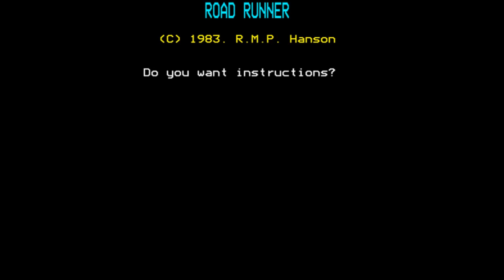Road Runner for the BBC Micro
Game description:

Road Runner, not to be confused with the cartoon character from WB, is a racing game similar to Namco's Rally-X.

You have to collect all the checkpoint flags while avoiding collision with the other cars and rocks.
The checkpoint flags are worth 100, 200, 300 etc. points. The scores increase after passing over the checkpoint flag marked with an "S", and after the tenth checkpoint is reached.